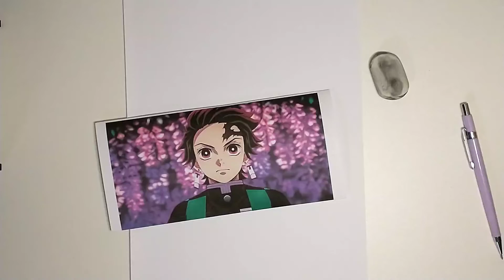🍊 desenhando personagens de anime #01 // falando sobre demon slayer🗡️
🍀 ME ACOMPANHE:
• loja: @souniico

🎶 TRILHA SONORA:
JDM As Fuck by Cut&Dry Lofi Beats (Soundcloud)